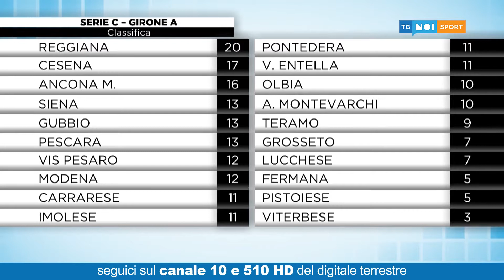Tg Noi Sport | 14/10/2021